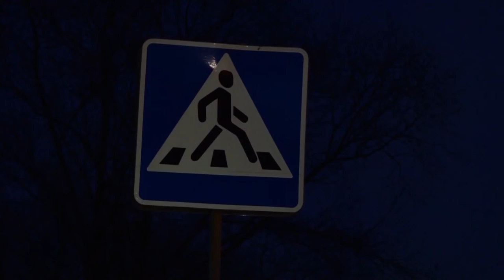Почему пешеходные переходы опасны для жизни, и как привести их в порядок?